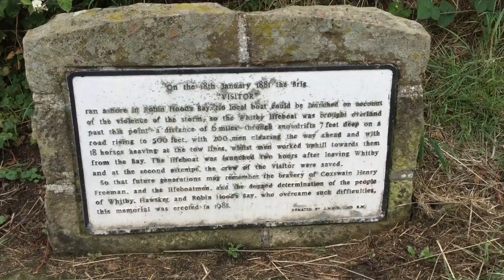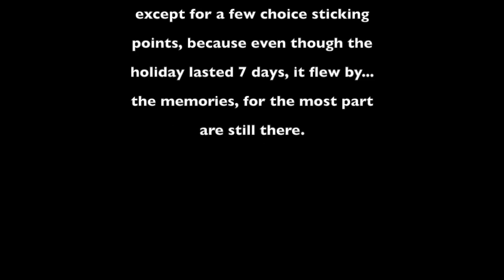a week away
a small video from my holiday

music from kevin at incmpetech.com (light thought var 2)